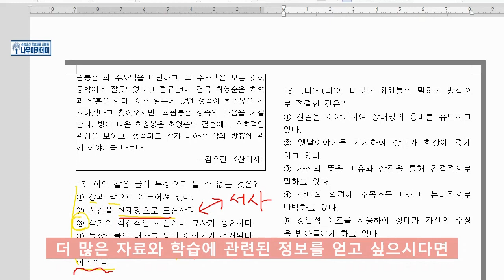[EBS 수능특강] 개념학습 5강 '산돼지' 문제풀이 (feat. 고3 중간고사 대비)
이번 영상에서는 2021학년도 EBS 수능특강 개념학습 5강 ‘산돼지’ 작품에 대해서 영상을 업로드 해보았습니다!

▶ 나무아카데미 홈페이지